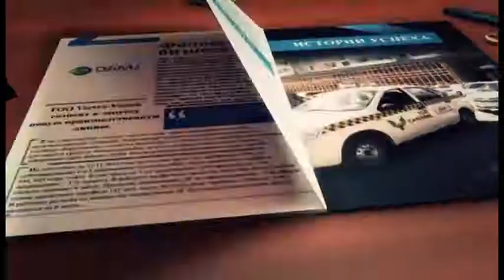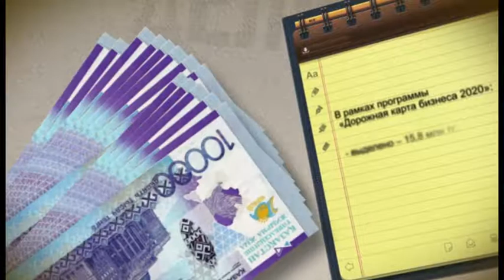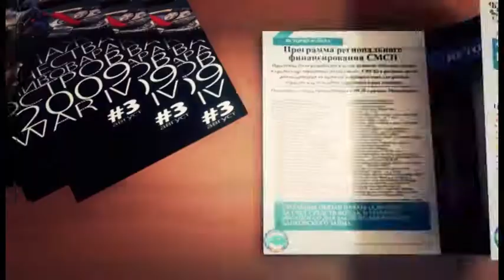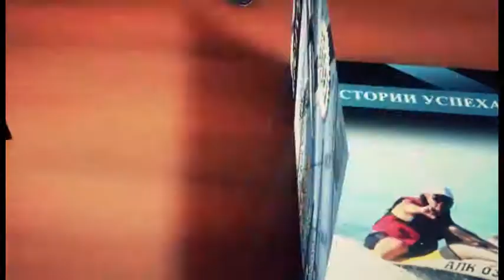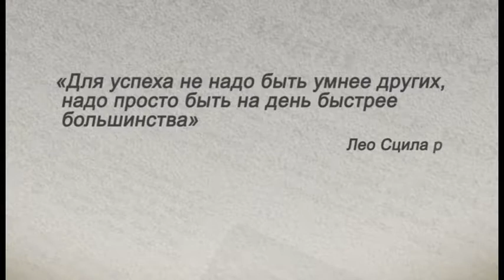ИУ №8 "Сказка" детский культурный центр рус, 2014